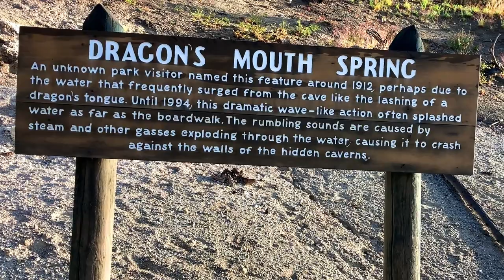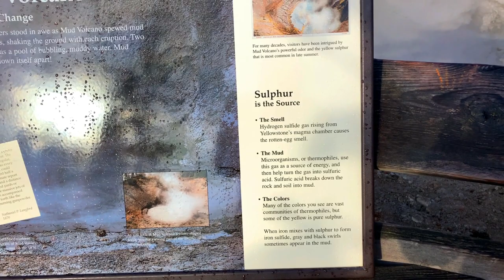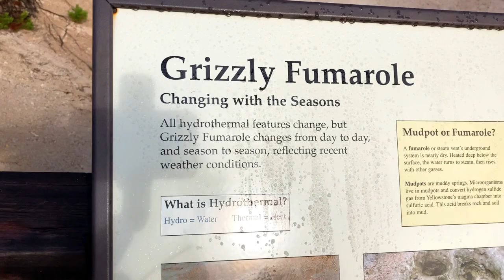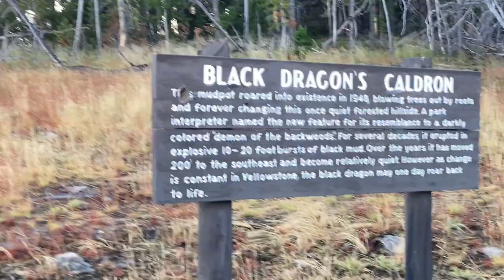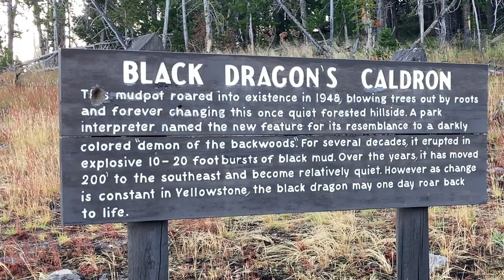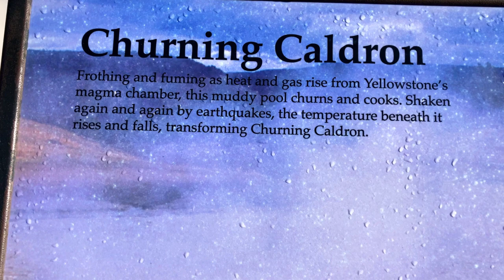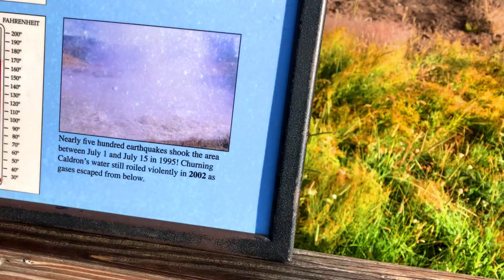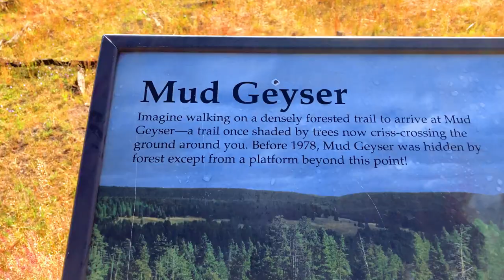Watch Active Geyser erupting at Mud Volcano | How wildlife survives boiling hot springs| Yellowstone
Yellowstone itself is a volcano, and one of its most spectacular eruptions occurred 640,000 years ago. During the eruption, the land collapsed and left a large depression in the earth—the Yellowstone Caldera. This caldera filled with lava flows over hundreds and thousands of years creating the volcanic plateau that comprises much of the central part of the park.

Here at Mud Volcano you are close to one of the resurgent domes. The hills you see east of here comprise Sour Creek Dome. Resurgent domes are areas of active ground deformation, where the land moves up or down with the fluctuation of the magma chamber below. Scientists monitor these domes closely for information about ongoing volcanic activity.

Not surprisingly, many of the park’s geysers, hot springs, mudpots, and fumaroles are also found near or within the caldera.